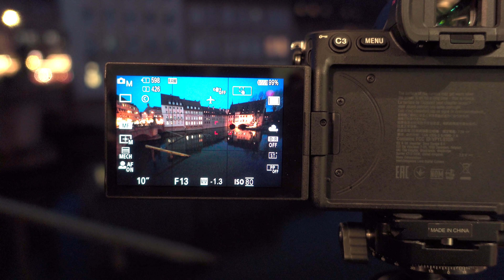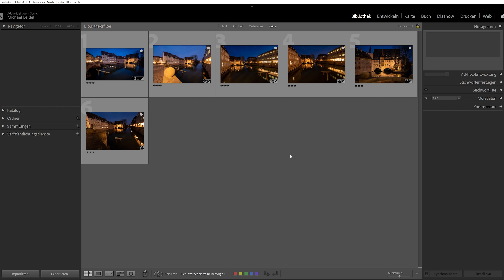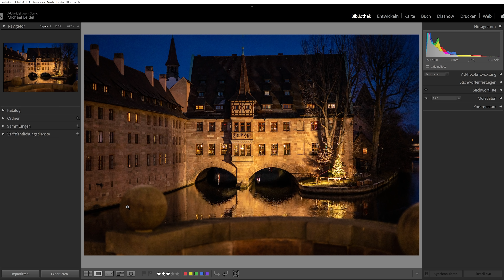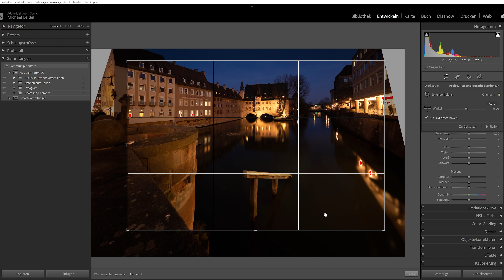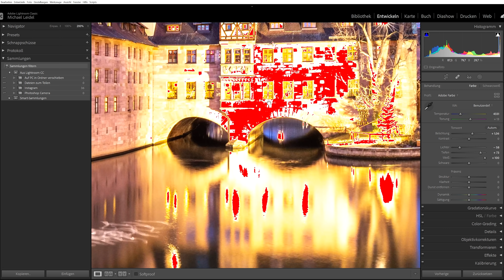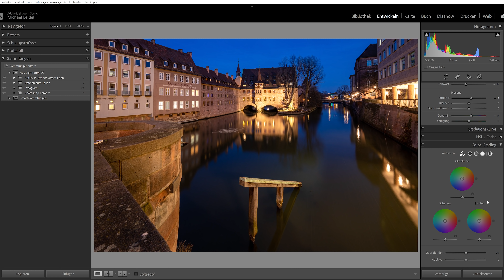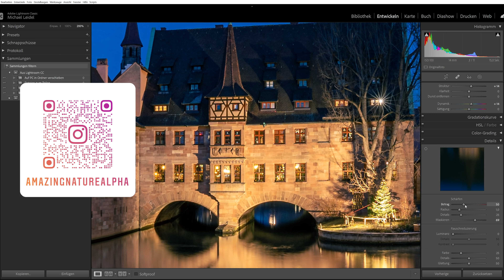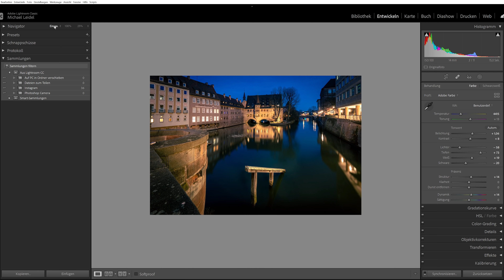FOTO to GO 28 📸🙊 Ein falsches Objektiv gibt es nicht. Lightroom machts möglich!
Welches Objektiv soll man verwenden? 📸 Heute bin ich jedenfalls mit der falschen Brennweite unterwegs. Mit der Sony A7IV und dem 14mm f1.8 GM in der Stadt Bilder machen? Meine Meinung ist: eine falsche Brennweite gibt es eigentlich nicht. Man kann mit jedem Objektiv kreativ fotografieren. Heute zeige ich euch wie ich das Foto aufnehme und anschließend bearbeiten wir das Foto in Lightroom zusammen.

Super Alternative zu Lightroom OHNE Abo!

👉 Sony 14mm f1.8 GM *
👉 Günstige Alternative *
👉 Mein Stativ *